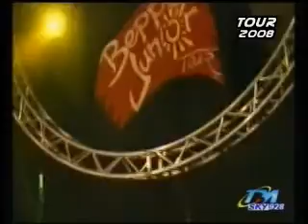Beppe Junior live 2008 lu Pizzicaluru (zitella 2)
Beppe Junior lu Pizzicaluru (zitella2)